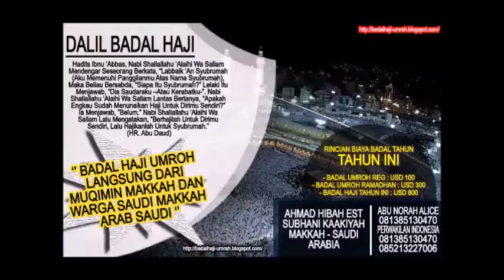Jika Pelaku Maksiat Takut Mendekati Masjid - Ustadz Armen Halim Naro ( Satu Jalan Lurus )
Silahkan Hubungi :
IG : asadussahra IG : umrohekspansi